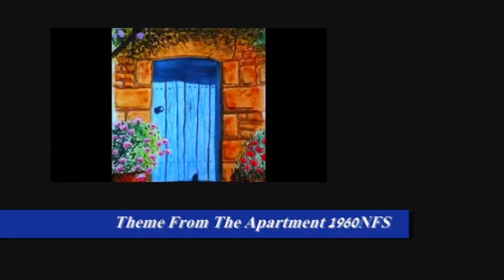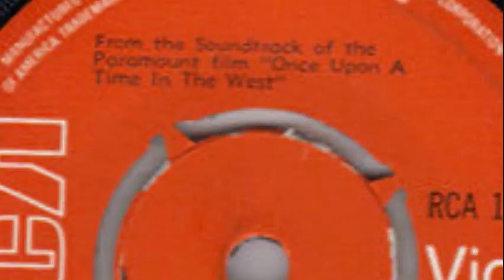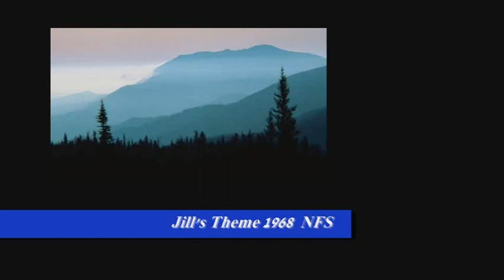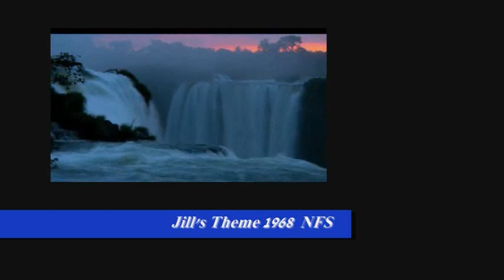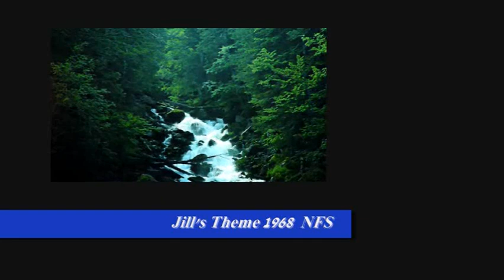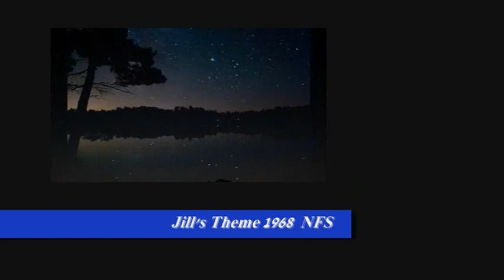REMINISCING WITH..... FERRANTE & TEICHER MANTOVANI ENNIO MORRICONE RUSS CONWAY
Includes Theme from The Apartment (The Key To Love)
               Siboney
               Jill's Theme (Theme from Once Upon A Time In The West)
               Cornish Rhapsody